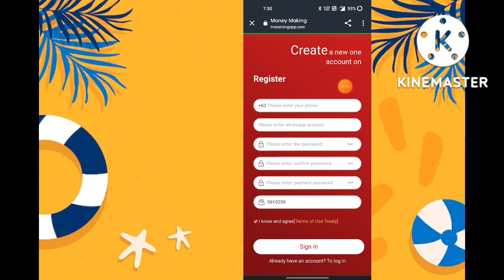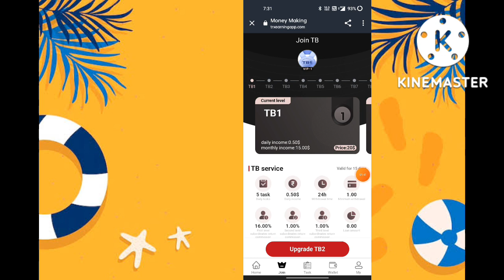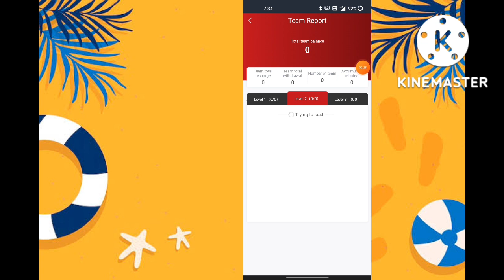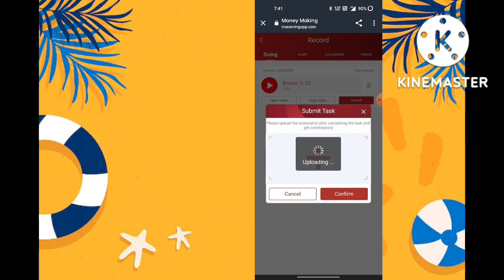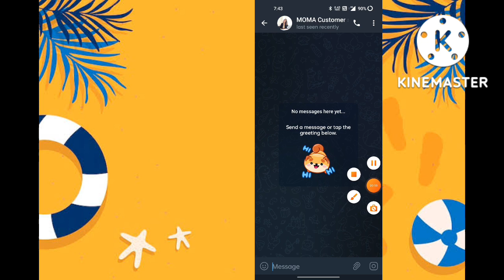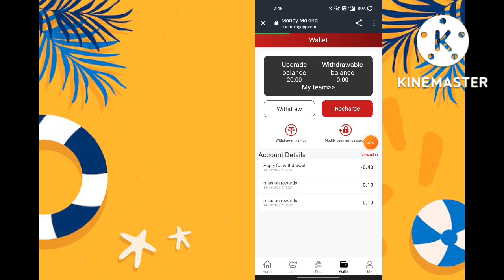💰Earn Money Online l Make Money Online | New Mining Site 2022 | Best Mining Site l Techy Harsh ll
GUYS JOIN MY TELEGRAM CHANNEL